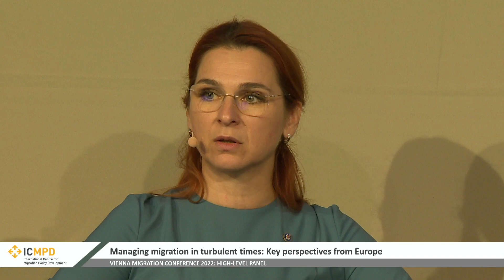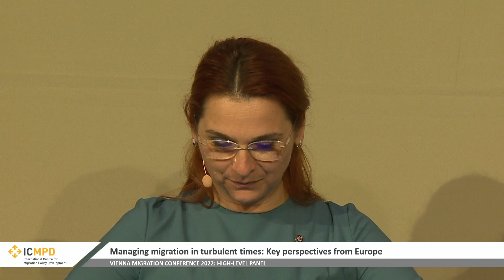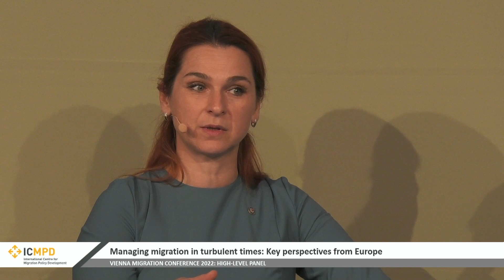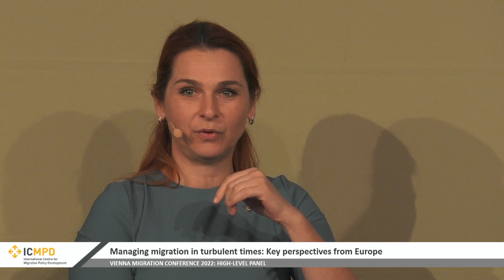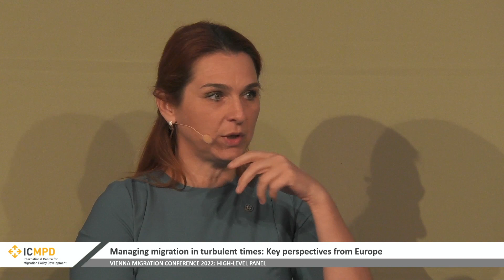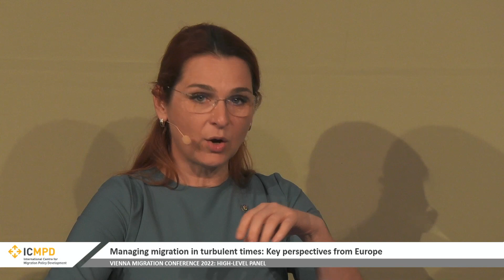VMC2022 | Managing migration in turbulent times: Key perspectives from Europe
Europe is experiencing some of its most challenging times in recent history, from instrumentalisation at EU external borders to the ramifications of Russian military aggression against Ukraine and current migration, flight and displacement dynamics. In this panel, senior European politicians discuss where we currently stand and outline their visions for delivering a timely response from Europe.

Speakers:
Selmo Cikotić, Minister of Security, Bosnia and Herzegovina
Ana Revenco, Minister of Internal Affairs, Moldova
Arnoldas Abramavičius, Vice-Minister of the Interior, Lithuania
Mahmut Özdemir, Parliamentary State Secretary, Federal Ministry of the Interior and Community, Germany

Moderator:
Michael Spindelegger, Director General, ICMPD